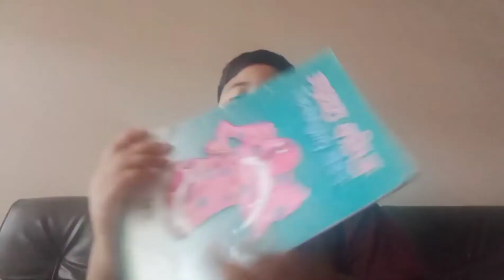The Naughty Shirt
I love Online Reading. Book Talk By Sarthak Shrestha.